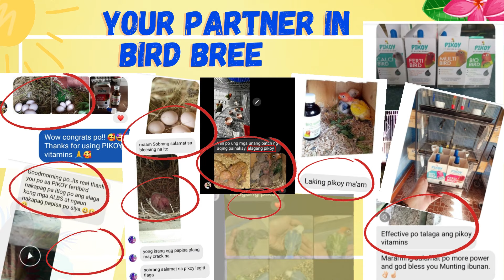Breeding Season Na - Ready Na Ba Ibon Mo?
Breeding Season na!! Handa na ba mga ibon mo?😀
Wag magpahuli ngayong season. PIKOY is here! Your partner sa mabilis na pagpaparami. 😍 P149 lang!👍

Or Message us to find resellers in your area